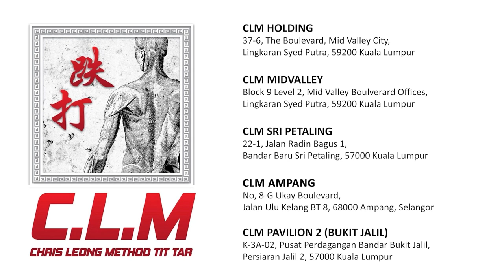Master help to fix stiff shoulder and herniated disc